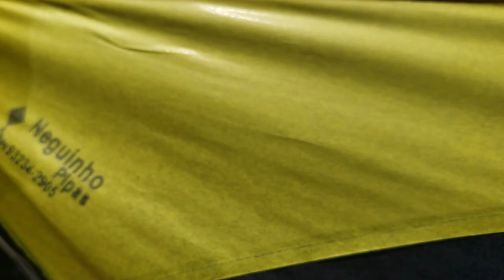VOLTEI A SOLTAR PIPA NA VILA